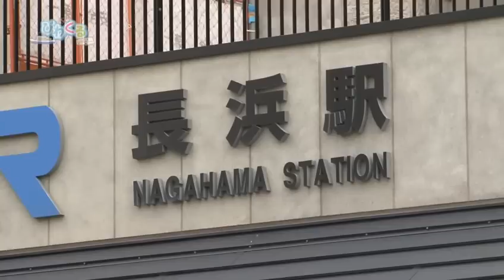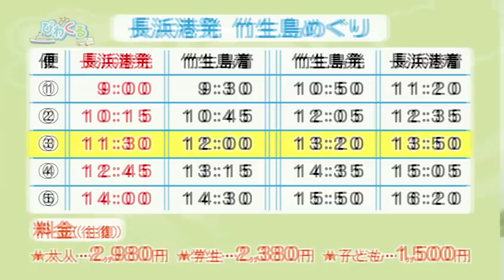びわくる～第1回 長浜・竹生島 1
駅を起点に、バス・レンタサイクル・徒歩・船を使って目的地へ向かう交通ルートをわかりやすく紹介します。